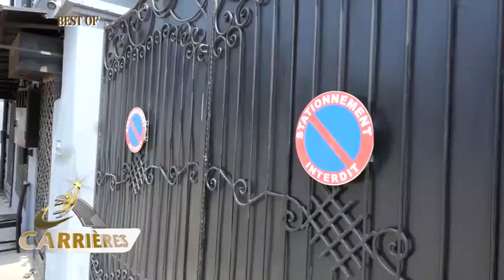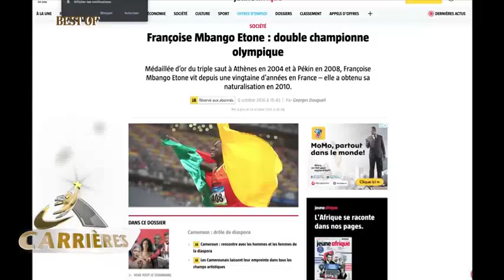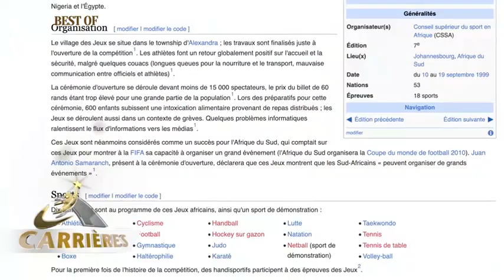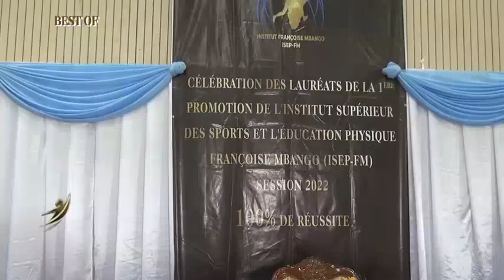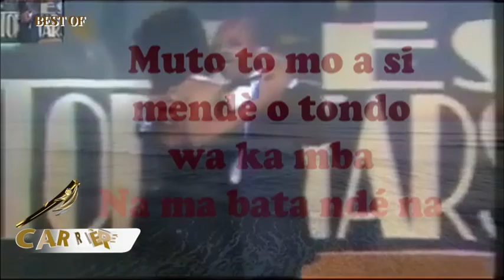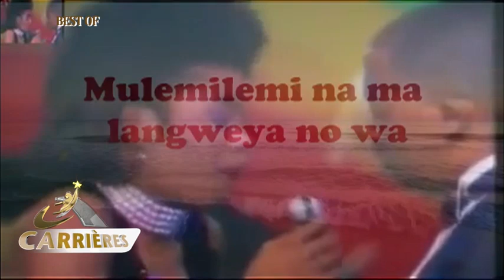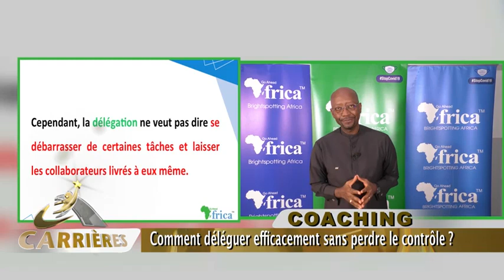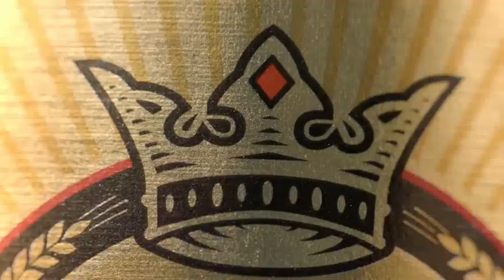Carrières N°133_Juillet 2023_Intégrale